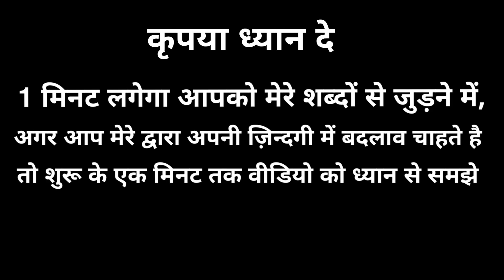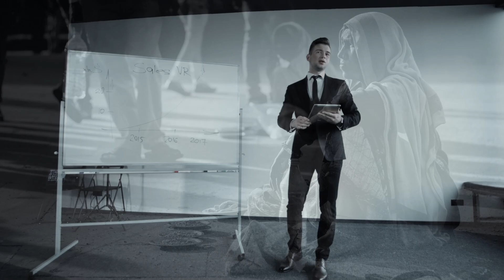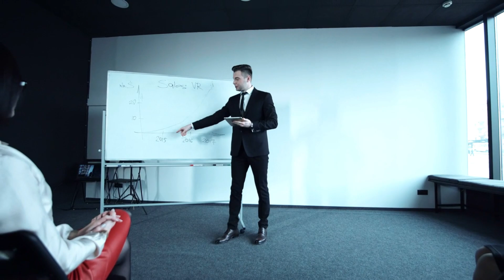Mind-Blowing Psychology Facts That explain Everything | Hindi inspiring thoughts | Motivated speech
Namashkar Dosto

Aapko aaj ki video me Psychology facts ke bare me janne ko milega
Fun facts about the brain, Psychology and human mind facts, human behavior facts, hindi pscyhology